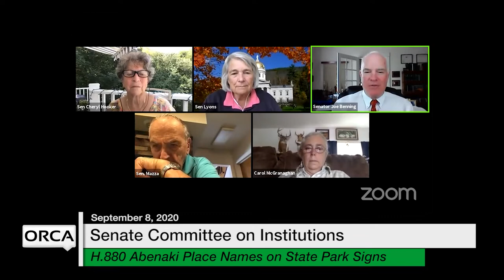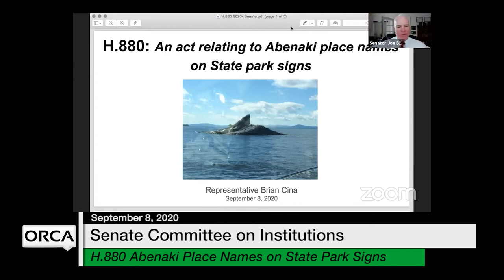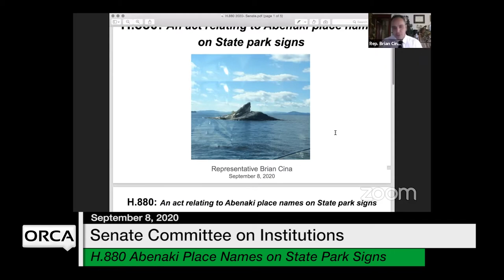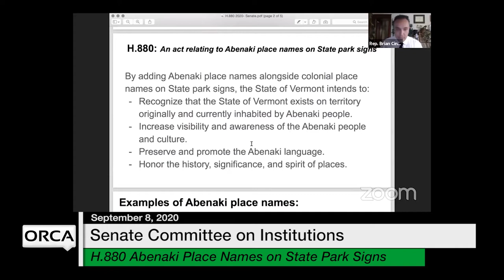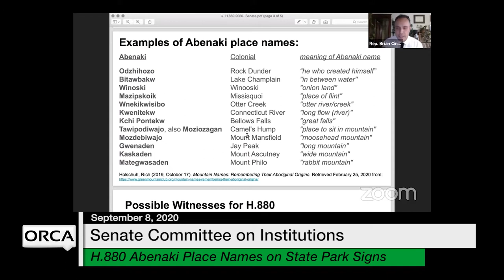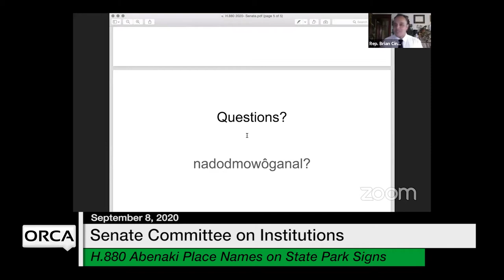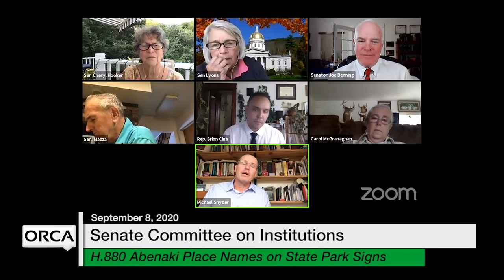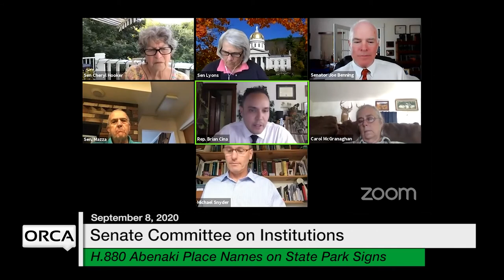Vermont State House - H.880 Abenaki Place Names on State Park Signs 9/8/2020